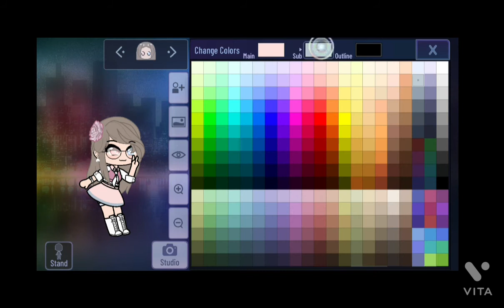How to make my oc! || Gacha Bean